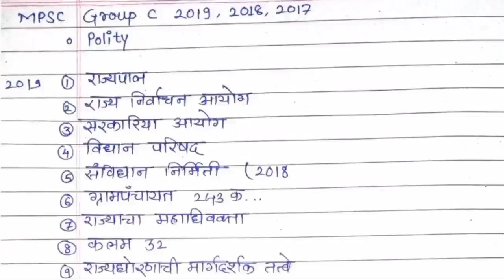Question paper analysis : MPSC group C polity पंचायतराज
join